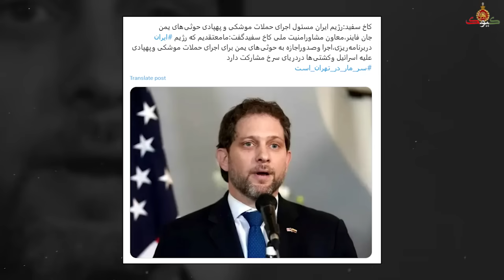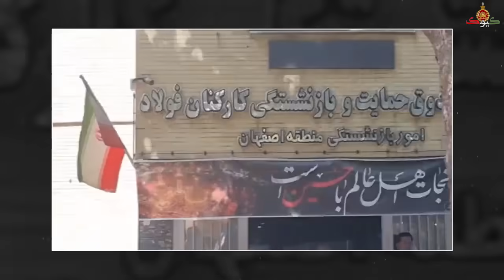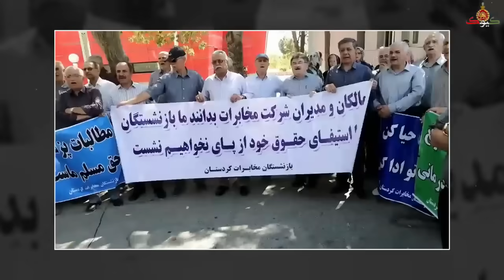بیانیه فوری و مهم ارتش آمریکا: خط قرمز ما رد شد دستور واکنش سریع دادیم